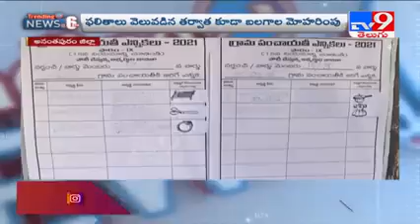Ananthapuramu Police TV9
Ananthapuramu Dist. Police